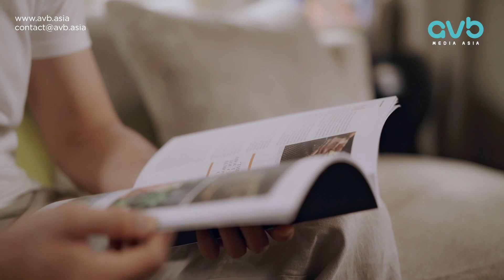Pullman Ciawi Vimala Hills Resort Spa & Convention | Hotel Video | Full Version | Videographer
Produced by: AVB Media Asia
Client: Pullman Ciawi Vimala Hills Resort Spa & Convention

MB01O4EEMZNMGDL